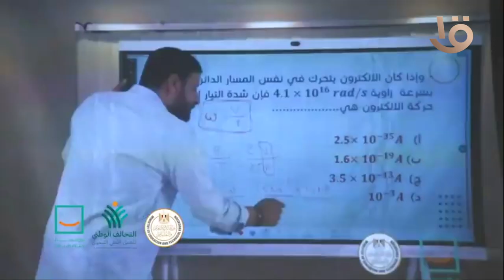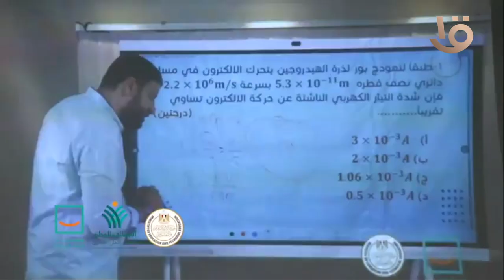"حياة كريمة.. الثانوية العامة".. زي ما قولنالكم إن أحنا معاكم في كل المحافظات عشان نراجع كل المواد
"حياة كريمة.. الثانوية العامة".. زي ما قولنالكم إن أحنا معاكم يومياً في كل المحافظات عشان نراجع سوا كل المواد